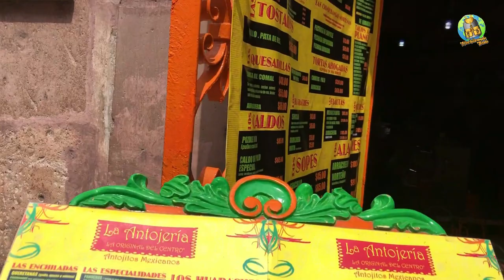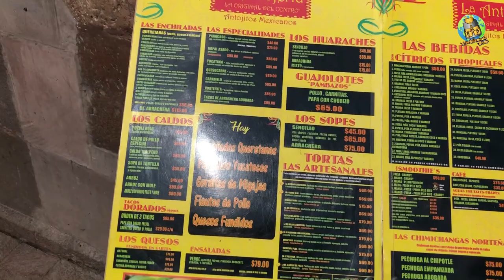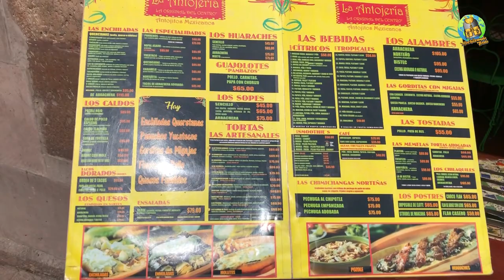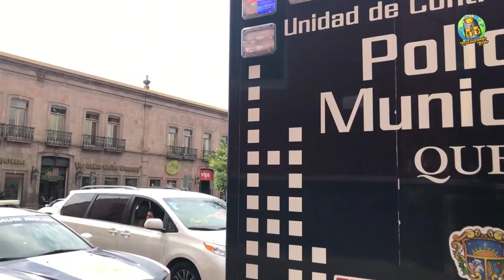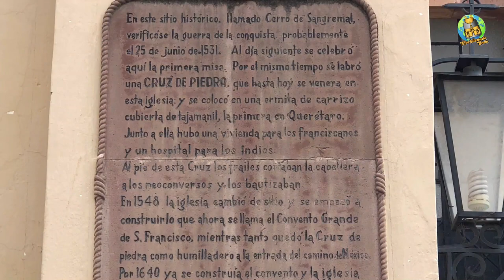¡CENTRO DE QUERETARO, MEXICO!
En Mochileando Ando, dimos un interesante paseo por la ciudad de Queretaro y su tradicional y maravilloso centro histórico, aquí te lo presentamos.